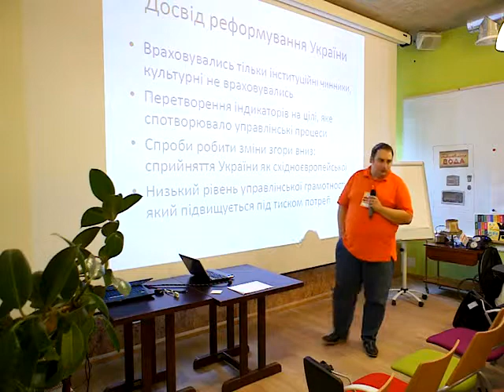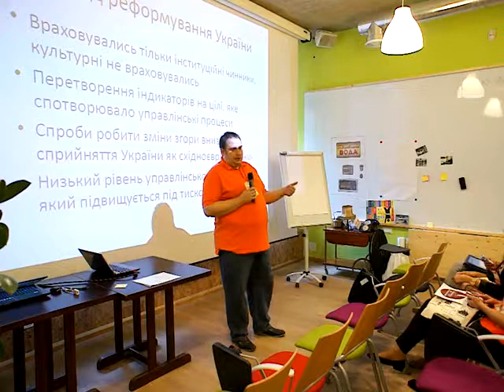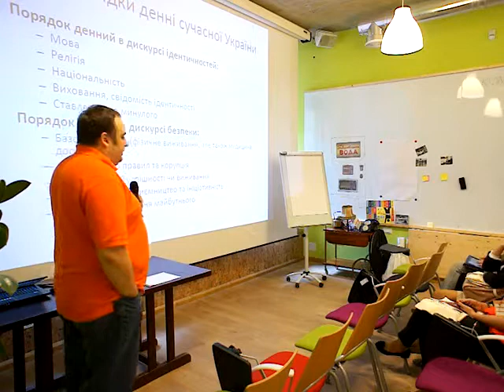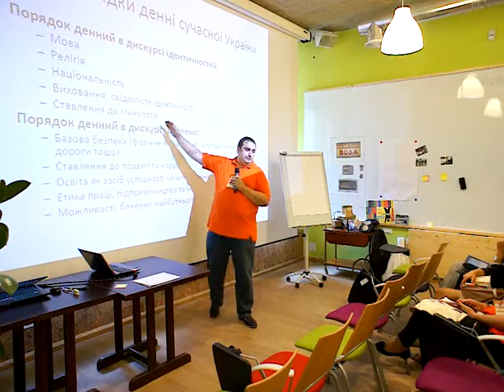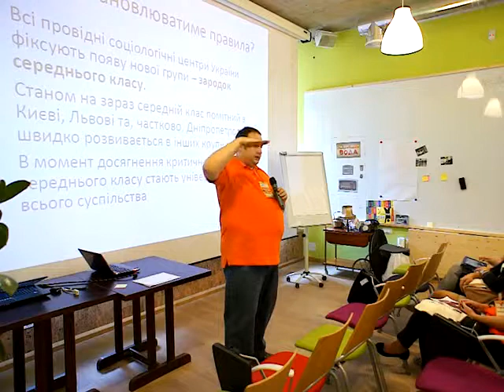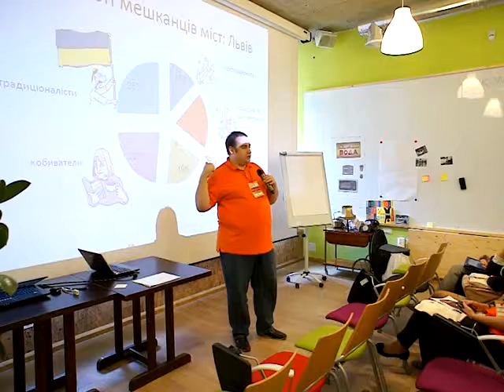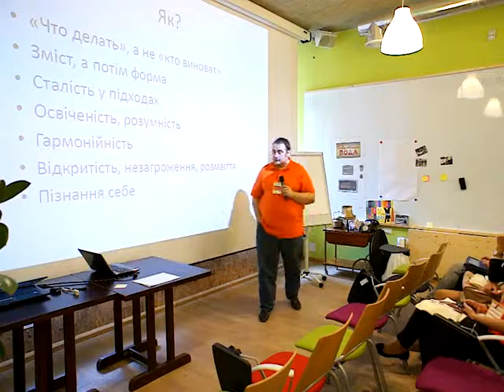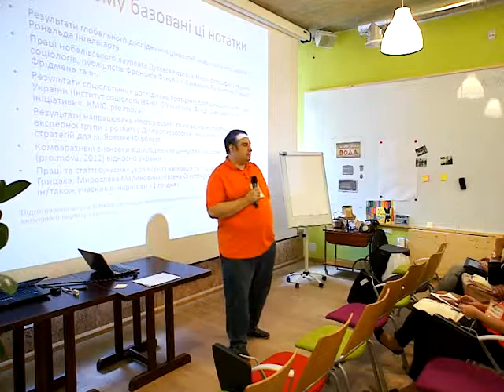Евгений Глибовицкий | Social Camp Ukraine | Стратегії посеред занепаду: міста як осередки змін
Стратегії посеред занепаду: міста як осередки змін | Social Camp Ukraine | Евгений Глибовицкий

Евгений Глибовицкий — основатель экспертной компании pro.mova, участник Несторовской группы (образ Украины 2025), Униковской группы (образ Львова 2025), преподаватель kmbs и LvBS.